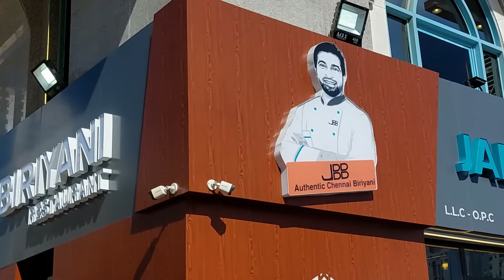JABBAR BHAI BIRIYANI RESTAURANT GRAND OPENING @ABU DHABI JANUARY 20.01.2024-PART-02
LOCATION:
AIRPORT ROAD BLOOM RESIDENTIAL TOWER OPPOSITE NEXT TO ADNOC PETROL PUMP